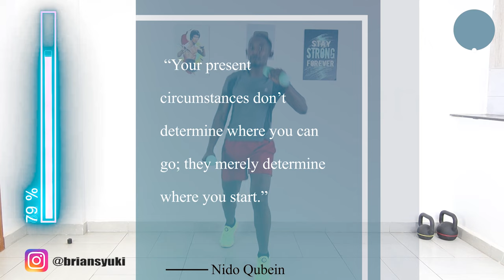20 Minute Walking With Weights Workout to Lose Fat in 7 Days🔥230 Calories🔥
You will love this walking with weights workout to lose fat in 7 days. This workout is intense and that's why it burns 230 calories in just 20 minutes.
I used 2kg dumbbells for this workout.
Enjoy the walking with weights workout to lose fat in 7 days.